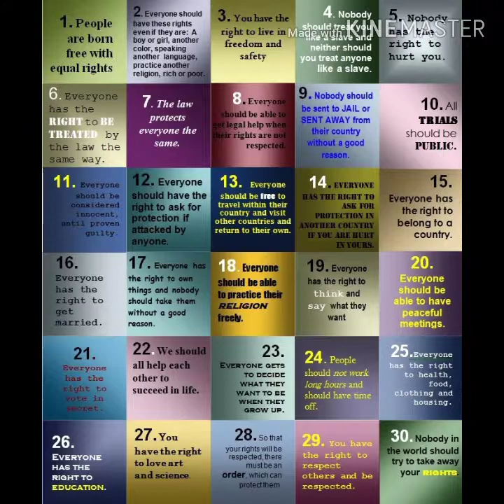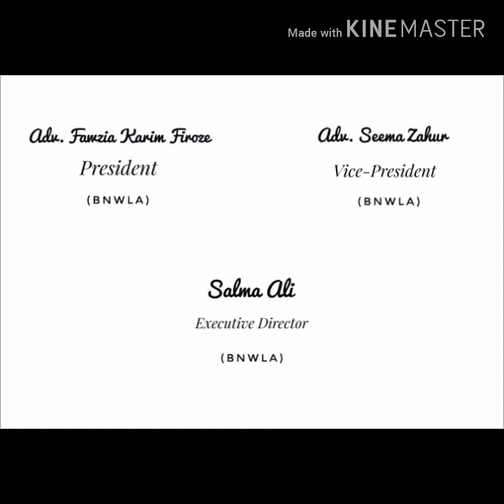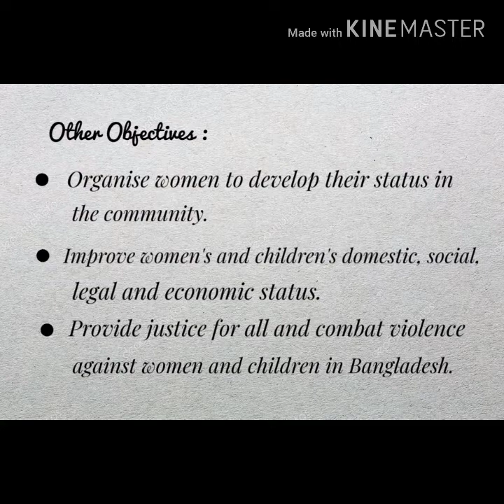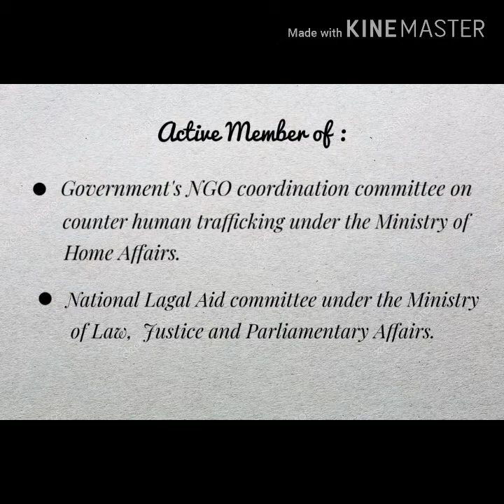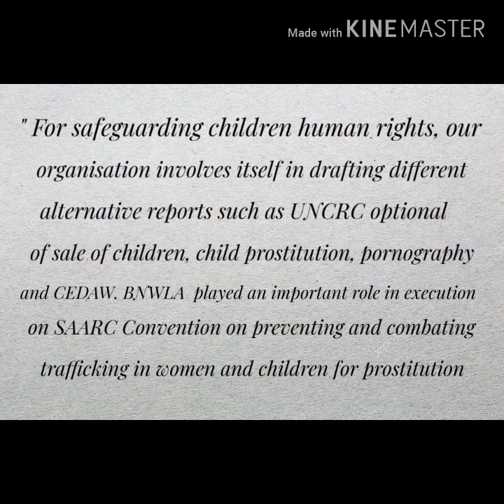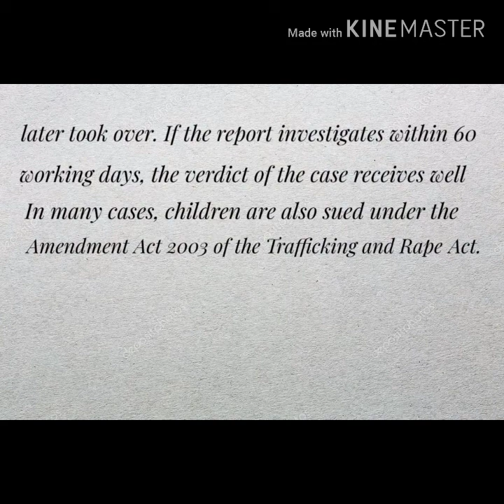A short introduction of Bangladesh National Woman Lawyers’ Association (BNWLA)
BNWLA has been working with the main goal “to create equal opportunities and equal rights for every woman and child in the country.” BNWLA promotes the rights and status of women lawyers alongside fighting for access to justice for women & children particularly for the most disadvantaged in Bangladesh.
BNWLA, as a Human Rights organisation is always appeared as a pressure group to the government and international bodies, and tried to keep the realities for women and children in the public eye.

The organisation has three thematic approaches (prevention, protection and rehabilitation and reintegration) following specific strategies- 1) advocacy for introduction and reform of law/policies (including research, dialogues, seminars/workshops, PIL, media, Networking, Partnership); 2) right-based prevention, protection and integration supports (including comprehensive women and child friendly packages like legal, shelter, development, psycho-social counseling and others); 3) enhancing women lawyers’(member) professional capacity to act as “ Change Agents” to resist countrywide violence against women and children, and fulfill its vision “ to establish rule of law with gender equality”.
Video By- Fatema Jannat